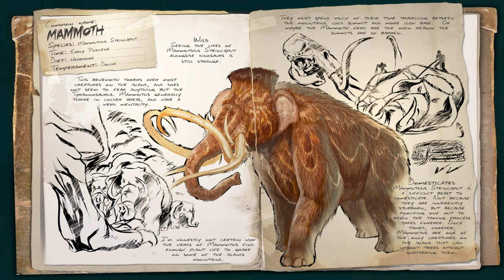Ark Survival Evolved - Ep. 18 - Taming a Mammoth! - Gameplay - Let's Play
Welcome to Ark: Survival Evolved! In part 18 of our Ark Survival Evolved lets play, we tame a mammoth!

Ark: Survival Evolved Gameplay Features:

► Tame,  train and ride dinosaurs, in a living ecosystem!

Ark Survival Evolved Xbox One edition is not yet available.

Wondering how to play Ark Survival Evolved? Check out the Ark Wiki to learn and research:

Please do not ask to join this server, it is password protected and private. We are not accepting applications.